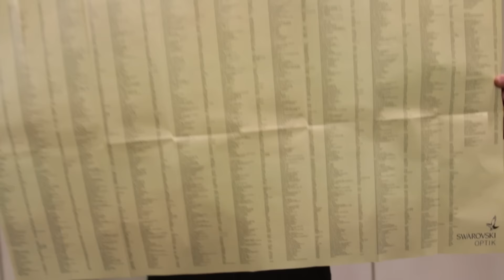SHOTSHOW2016の出展業者とフロアについて紹介マック堺のサブチャンネル動画